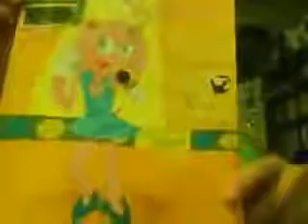The Chronicles of Chris chan Sonichu the Game, Part II